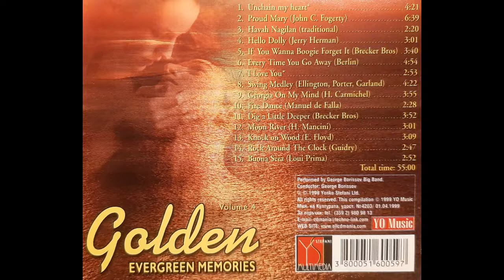2. GB Big Band - Proud Mary - (John C. Fogerty)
Promo - order the full album in MP3 for 2,99€
Performed by George Borissov Big Band.
Album: Golden Evergreen Memories Vol. 4
Worldwide licensing availiable.
Total Time: 59:12